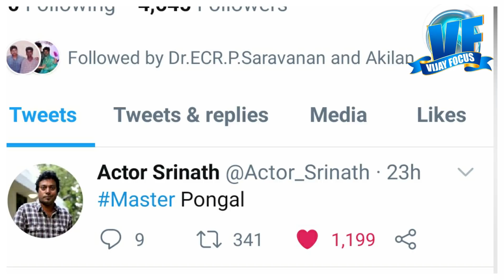Breaking : MASTER Release Date | MASTER Teaser Update | Thalapathy Vijay | Lokesh Kanagaraj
[YOU CAN FOLLOW ME ON]